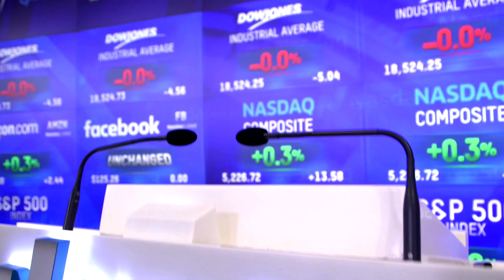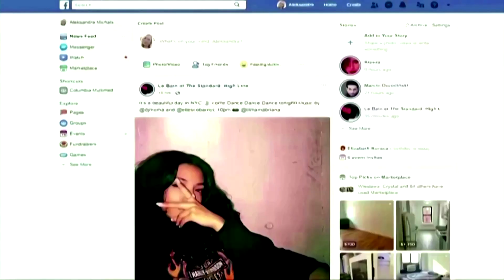Wall Street ends lower after Fed holds rates steady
Wall Street ended lower after the Federal Reserve held interest rates and its monthly bond-buying program steady and gave no sign it was ready to reduce its support for the recovery.